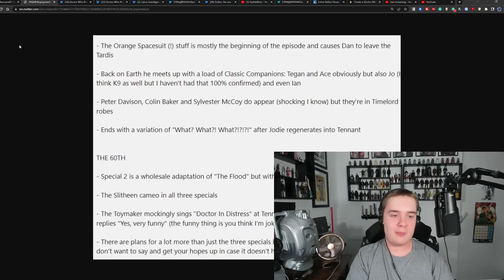60TH & CENTENARY LEAK?! | FLOOD CYBERMEN? | SLITHEEN? | MULTI DOCTOR? | K9? | Doctor Who Leak!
60TH & CENTENARY LEAK?! | FLOOD CYBERMEN? | SLITHEEN? | MULTI DOCTOR? | K9? | Doctor Who Leak!